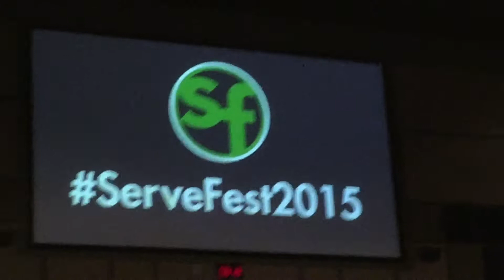ServeFest 2015 / Brookwood Church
Spreading the word of God by volunteering throughout the Greenville, SC community.